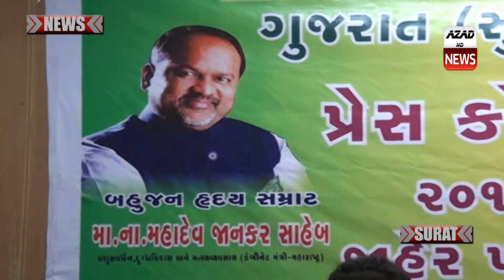ગુજરાત વિધાનસભાની ચૂંટણી લડવા નવો પક્ષ આવ્યો મેદાનમાં